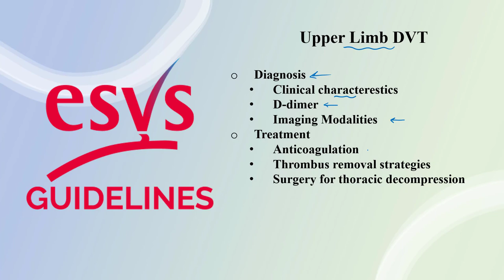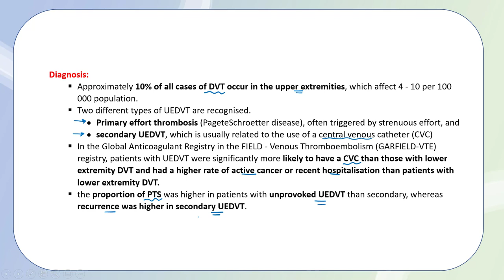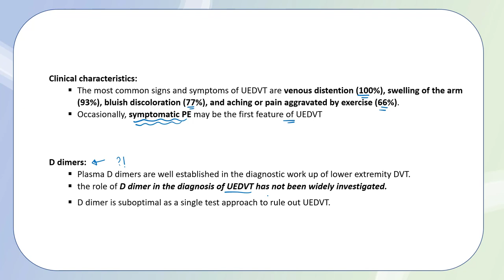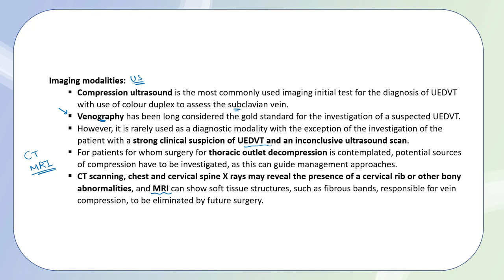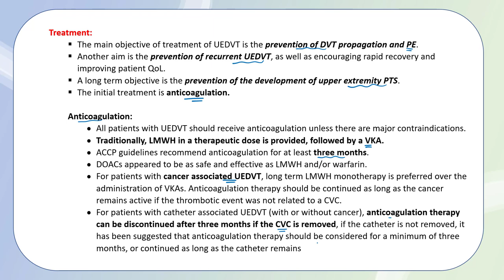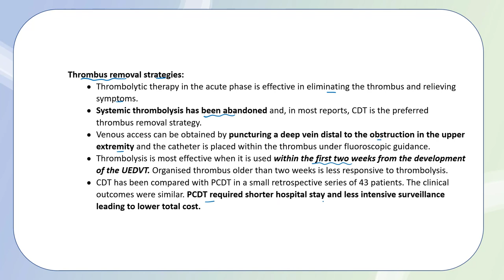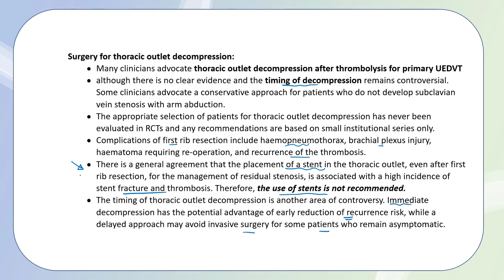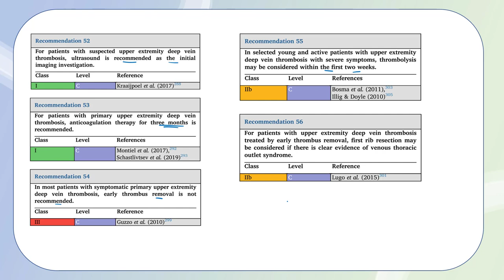ESVS Guidelines "Upper Extremity DVT"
ESVS Guidelines In Lines "Upper Extremity DVT"

Kakkos SK et al., European Society for Vascular Surgery (ESVS) 2021 Clinical Practice Guidelines on the Management of Venous Thrombosis, Eur J Vasc Endovasc Surg 2020,